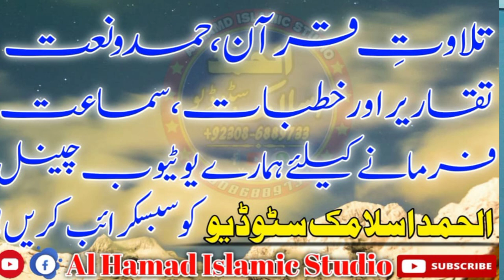Sohna Jagh Ty Shah e Umam aya | Alhamd Islamic Studio | Hamd o Naat